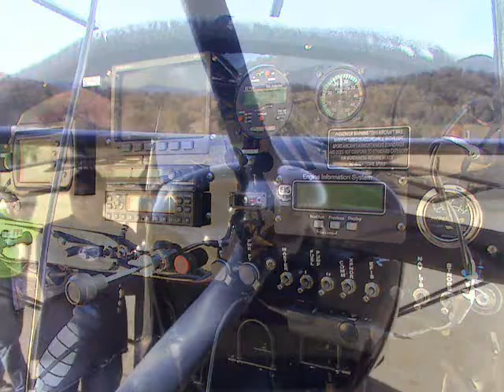Highlander Does Demo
A Hilander by Just Aircraft lands and does a short take off and landing demo.